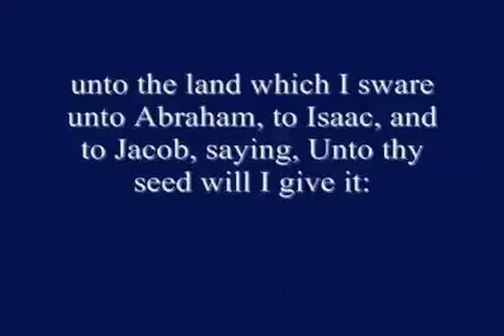ation should stand up under the leadership of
Nation should stand up under the leadership of dr tuq to destroy the corrupt system of pakistan mukmuka
Video made based on original works by 'standupcomedyindo'; by 'sleepwalkwithme'; by 'reservechannel'; by 'firstfamilyfilms'; by 'yahsoldier1'; by 'bigthink'; by 'brittle13'; by 'AmirKhanClub'; by 'BirtherReportDotCom'; by 'rifi144'; by 'MinhajNews'; by 'tarjumaQuran'; Soundtrack by: Cobra (avec logo panthère). Baba Bobo Mastered. On 'zinzin cobra!''